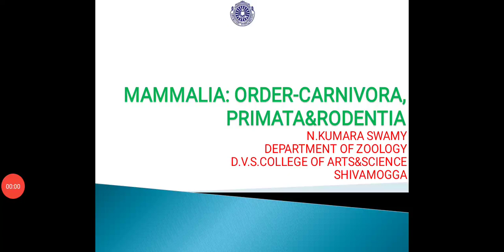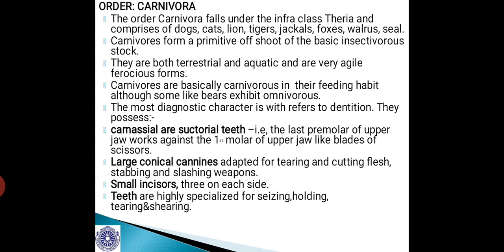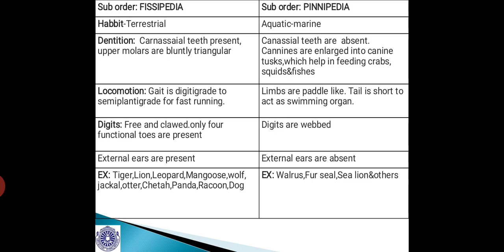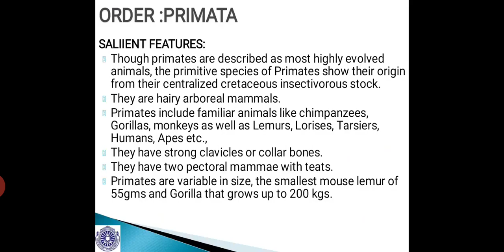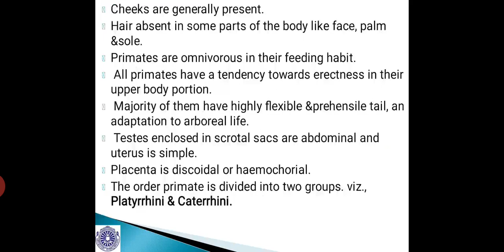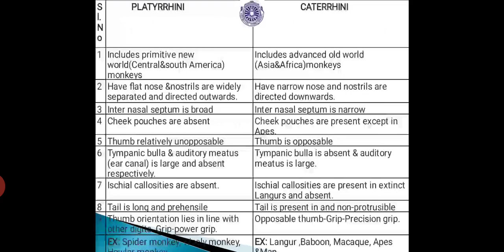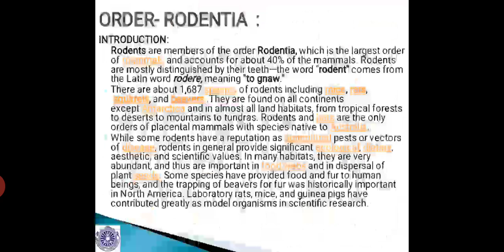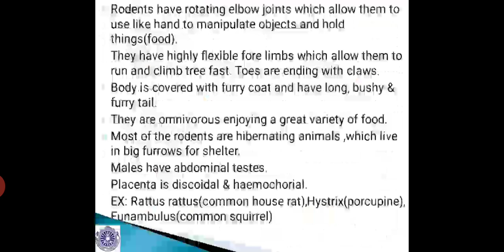Order Carnivora,Primata&Rodentia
General characteristics with common examples